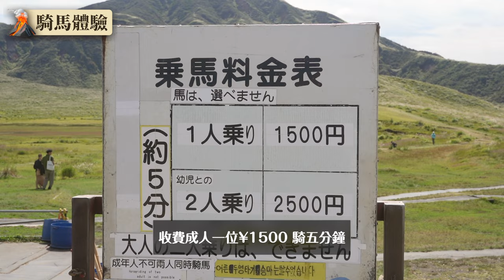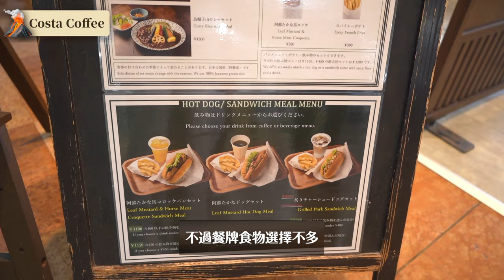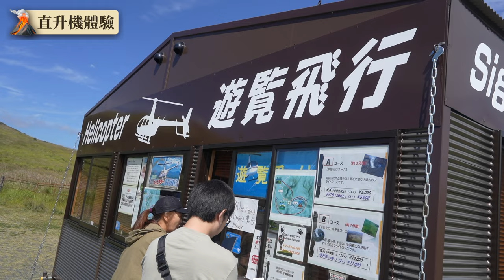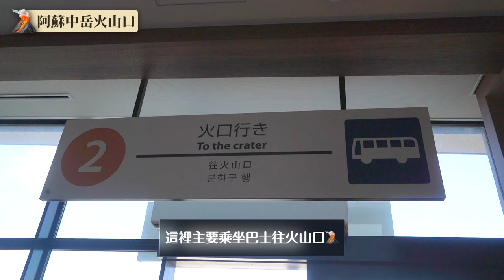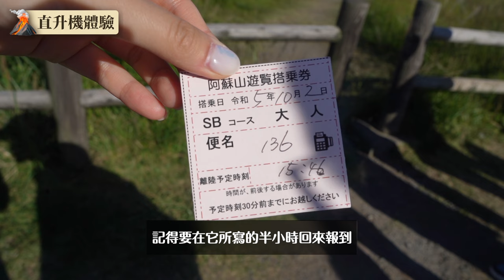🇯🇵EP.3 阿蘇山一日遊🌋 | 人生第一次直升機體驗😍🚁 | 騎馬體驗🐴 | 阿蘇中岳火山口🌋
今集帶大家前往熊本其中一個著名景點 - 阿蘇山🌋
進行了三項想進行的活動, 包括坐直升機🚁 騎馬🐴 欣賞中岳火山口🌋
優美的景色絕對會令人流連忘返～✨

🔗Info:
1. 滑雪場直升機🚁  (💰¥12000/成人, 大約7分鐘機程, 在「阿蘇スキー場」下車, ⚠️只於星期五至星期一營業, 其餘時間可直接前往阿蘇卡德利動物園乘坐, 但注意交通相對不便)
2. 騎馬🐴 (💰¥1500/成人, 大約5分鐘, 即場付款無需預約)